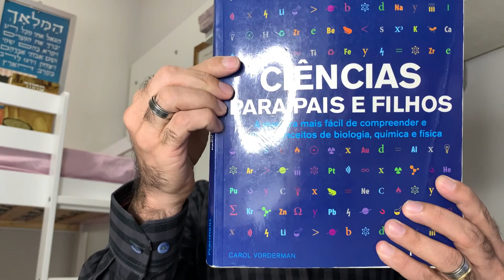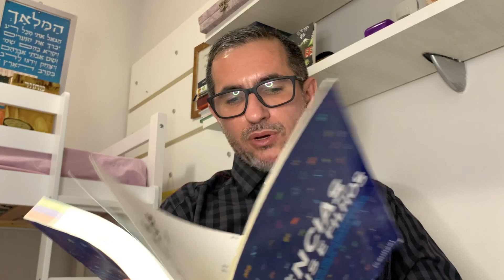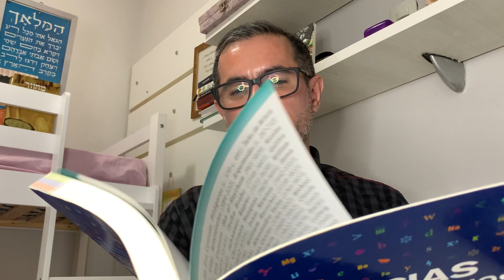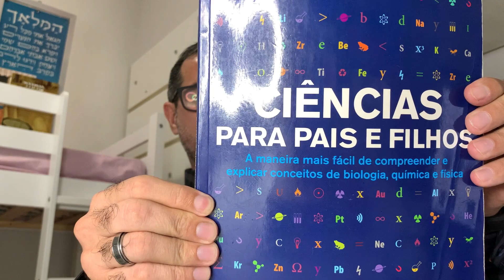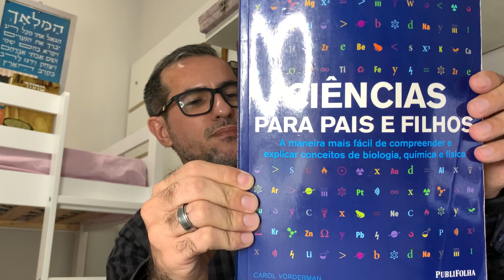Referência 301: Ciências para pais e filhos.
Ciências para pais e filhos.
Autores: Carol Vorderman - Tom Jackson - Mike Goldsmith - Stewart Savard - Allison Elia.
Tradução: Val Ivonica - Carlos Rosa.
Divisão de Publicações do Grupo Folha - PUBLIFOLHA.
São Paulo - São Paulo - Brasil. 2013.